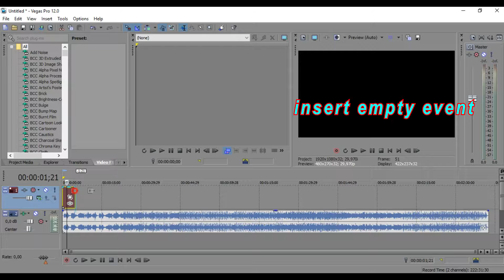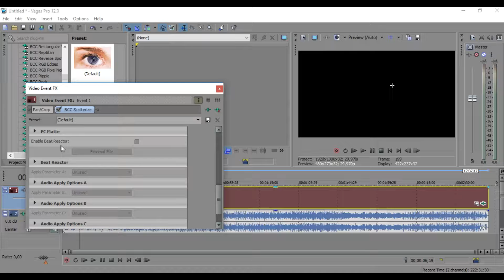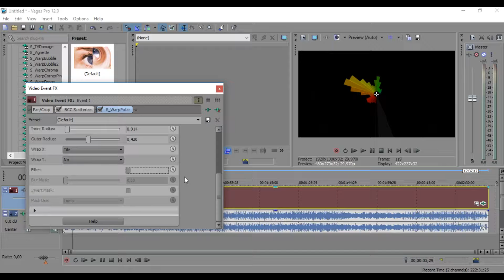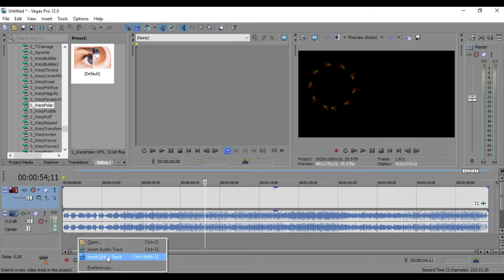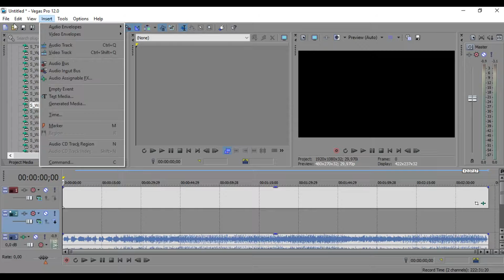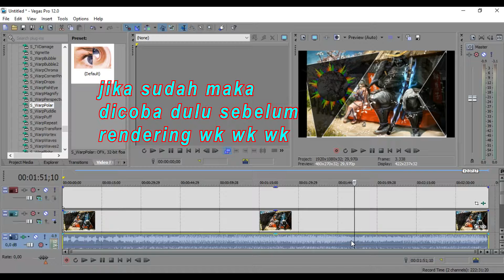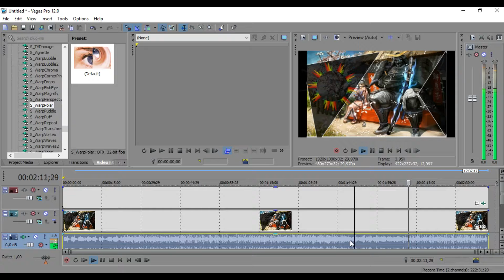caral buat music ncs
berminat buat music video seperti NCS, simak.